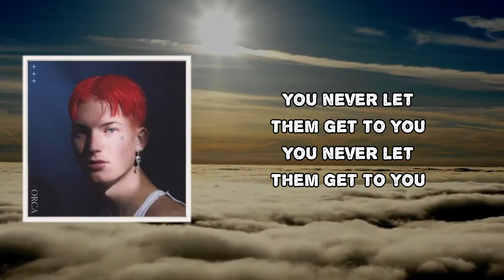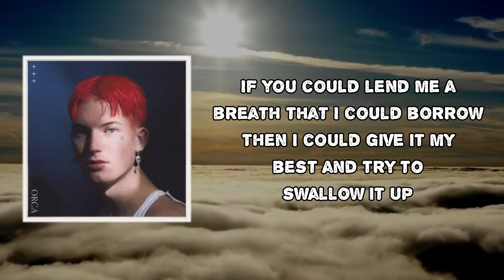Gus Dapperton - Bottle Opener (Lyrics)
Bottle Opener by Gus Dapperton
Album: Orca

Bottle Opener Lyrics:

You never let them get to you
I always let them get to me

I don't know if I'll last until tomorrow
It's such an arduous task to always bottle it up
If you could lend me a breath that I could borrow
Then I could give it my best and try to swallow it up